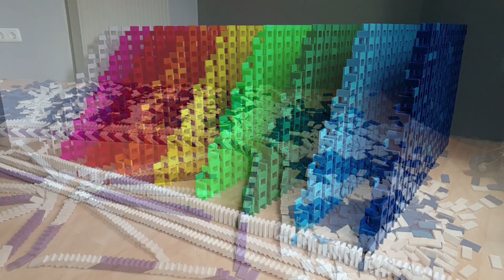Best Slowmotion Projects of 2021 - Viele Dominoes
The best Slowmotion Setups of 2021 :D
Tell me which of this projects was your favorite :)

Review transparency:
👍  24
👎 1
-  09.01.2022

I am Viele Dominoes, a german domino artist since 2013 here on YouTube. So i am Building dominoes now for seven Years.